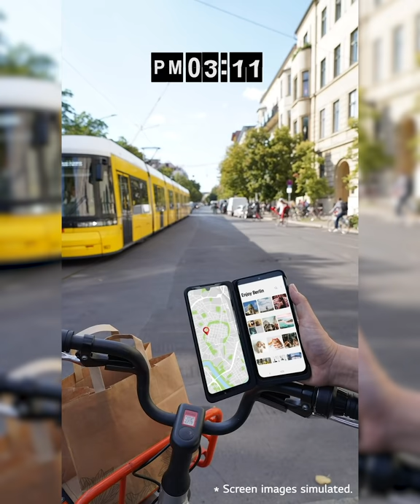IFA 2019: Live-on in Berlin Highlights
So much to do and see in Berlin! But I made the most out of my time here with my travel mate LGG8XThinQ and LGDualScreen.